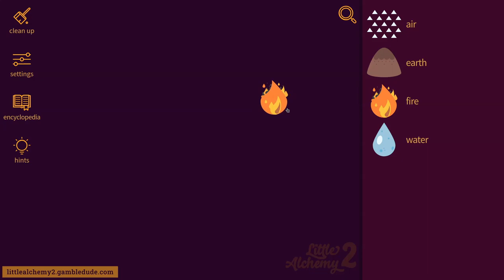How to make a JACK-O'-LANTERN in Little Alchemy 2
Wanna know how to make a jack-o'-lantern in Little Alchemy 2? In this video, I'm going to show you the easiest way from scratch! Happy Halloween everybody!